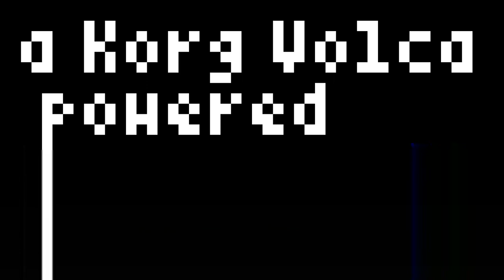Distortion Run - A Korg Volca Powered Cyberpunk Jam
Performed live using:
Korg Volca Kick
Korg Volca NuBass & Behringer BOD400

Straight recording from mixer, only normalized in post.

if you want an mp3 of this.